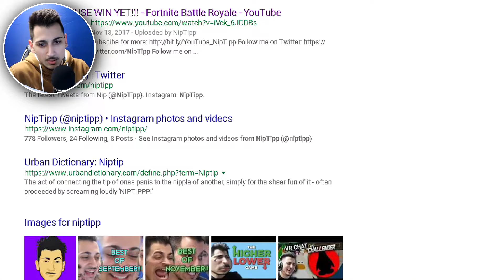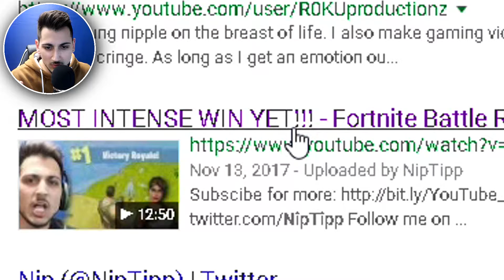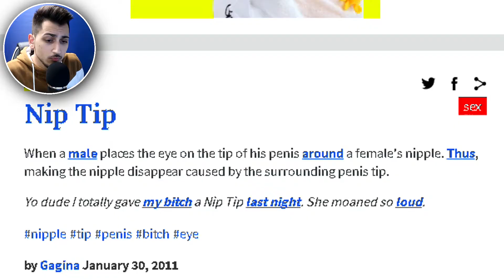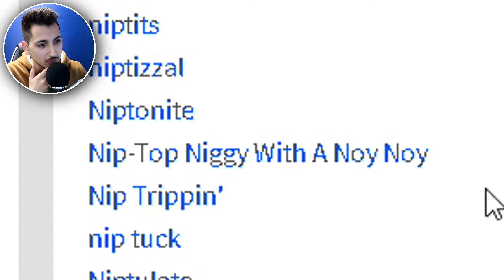DON'T GOOGLE YOURSELF!!!